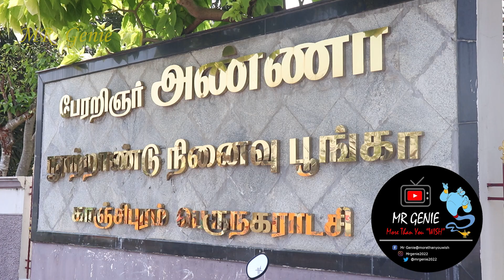Who wins ?? Hijab or Non Hijab?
Who wins Hijab or Hindu's ?

I am happy to hear you... lets chat.

My other Youtube Tamil Channel :
House2Home

hijab issue in india,hijab issue wayanad,
hijab issue in mananthavady,hijab issue annamalai,hijab issue asianet news,hijab issue court decision,hijab issue court,
hijab issue court decision tamil,hijab issue court hearing,hijab issue court judgement,hijab issue celebrity,hijab issue debate,
hijab issue galatta,hijab issue girl interview,hijab issue latest,hijab issue latest news in tamil,how to solve hijab issues?, salvage of hijab issues.Idea to solve hijab issues in karnataka